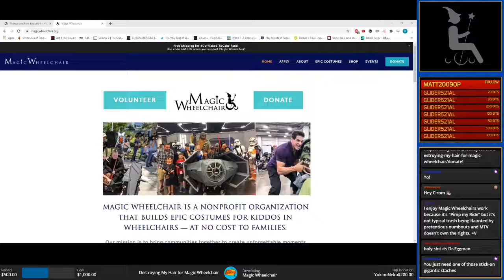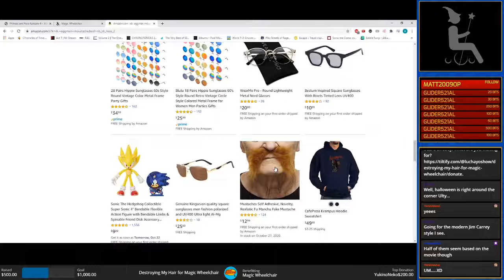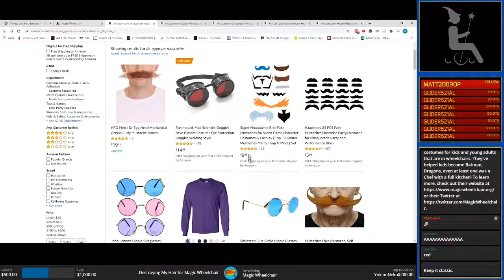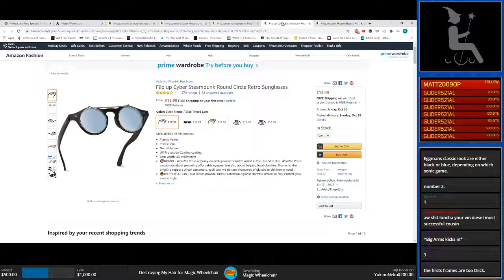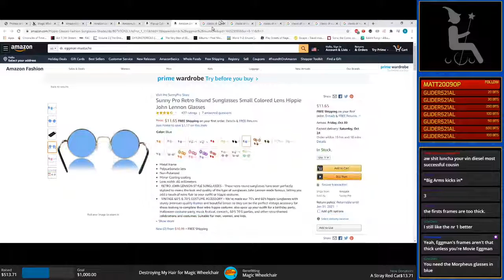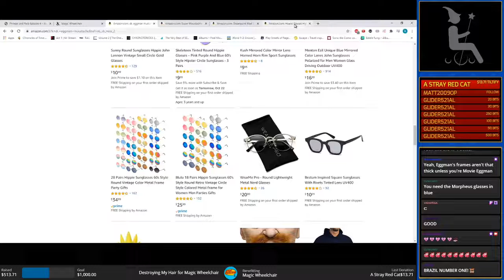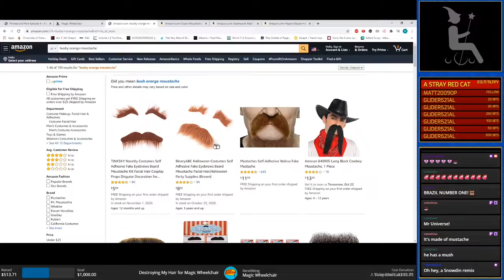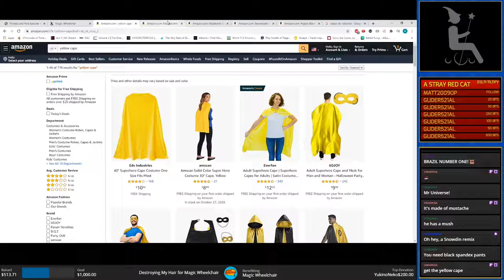Spelunky 2 Stream Highlights (October 21, 2020)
Dr. Robotnik Derail, Iron Melon, PHoto Safari, and Undead.